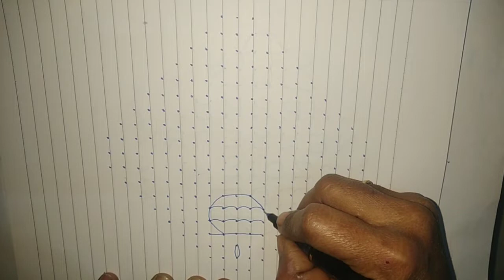Muthyala Muggulu // Pongal Pot Rangoli With 19*3*3 Dots // Pongal Pot Kolam // Sankranthi Muggulu